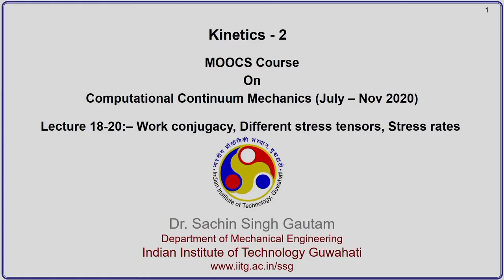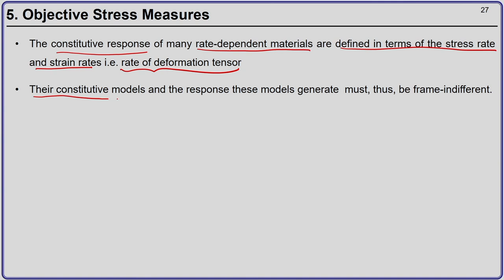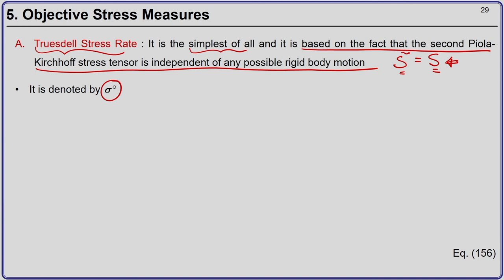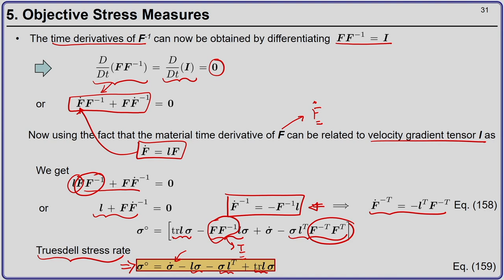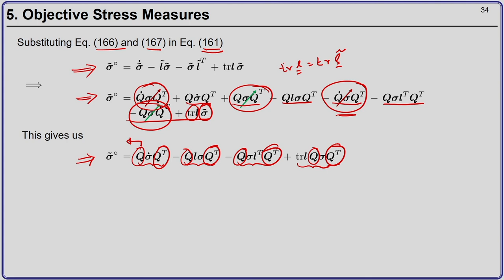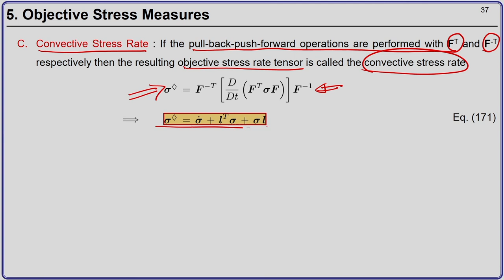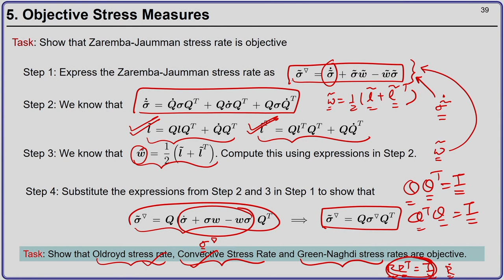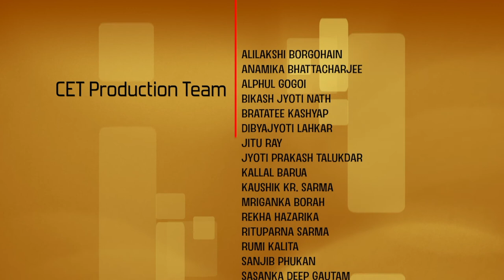Lec 24: Decomposition of Stress - 2, Objective Stress Measures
Computational Continuum Mechanics

Prof. Sachin Singh Gautam
Dept. of Mechanical Engineering
IIT Guwahati